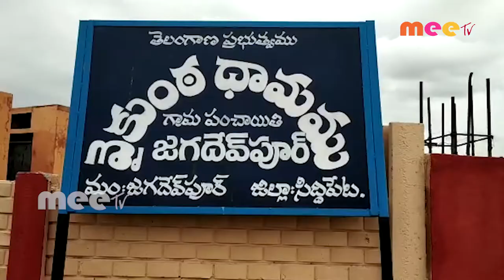జగదేవపూర్ మేజర్ గ్రామపంచాయతీసర్వసభ్య సమావేశం //04.082020// MEETV NEWS//